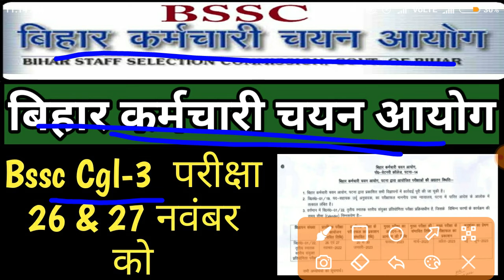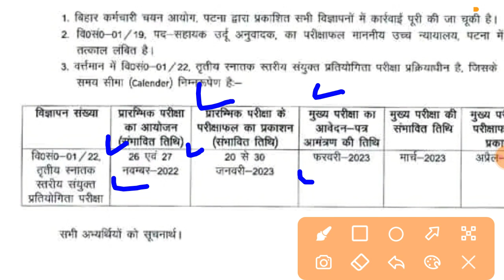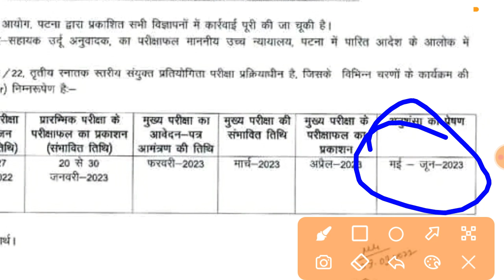Bssc Cgl-3 का परीक्षा-परीक्षाफल की तिथि सब घोषित/ बिहार कर्मचारी आयोग बिहार/ Bssc-3 Time table